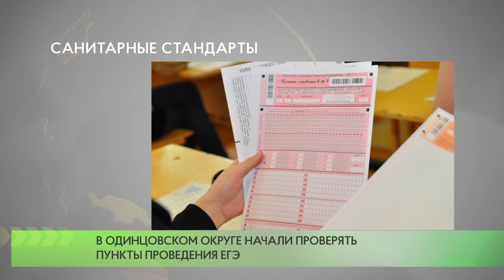Санитарные стандарты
Проверка пунктов проведения Единого государственного экзамена на предмет соблюдения требований санитарной безопасности стартовала в Подмосковье. В этом году в Одинцовском городском округе будет оборудовано 14 пунктов.